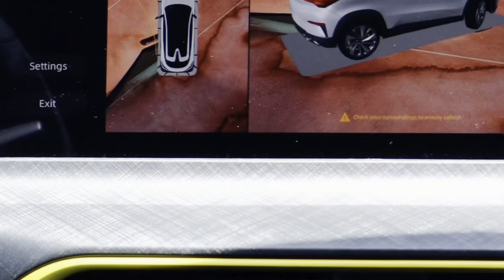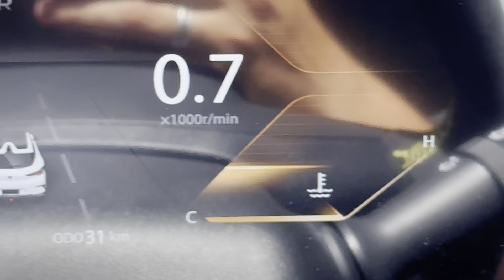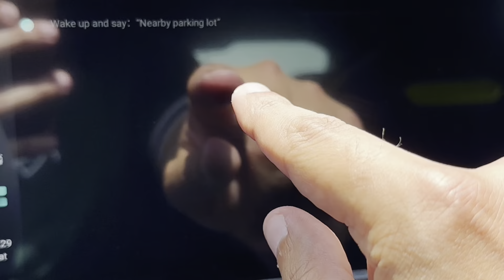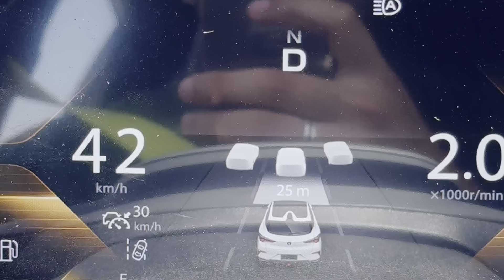The Green Hulk, Changan UNI-T🖤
Introducing the Changan UNI-T, a sleek and innovative marvel of modern design. This compact SUV stands out with its bold lines, dynamic curves, and attention-grabbing features. Equipped with cutting-edge technology and exceptional performance, the Changan UNI-T delivers a seamless and exhilarating driving experience. Step inside its luxurious cabin, and you'll be greeted with premium materials, advanced infotainment systems, and intelligent safety features. Whether you're navigating busy city streets or venturing off the beaten path, the Changan UNI-T is ready to elevate your driving adventure to new heights.